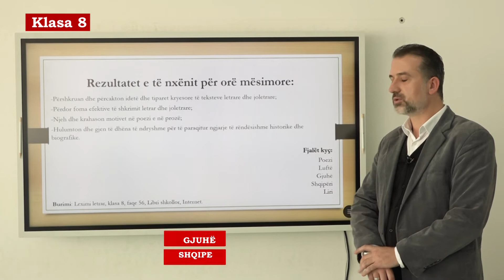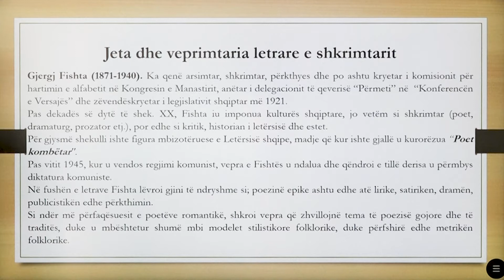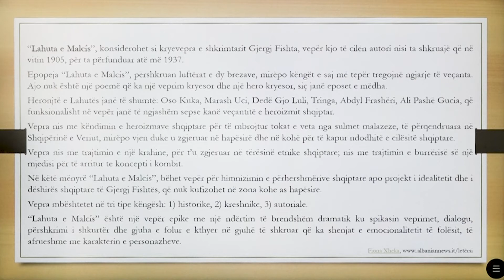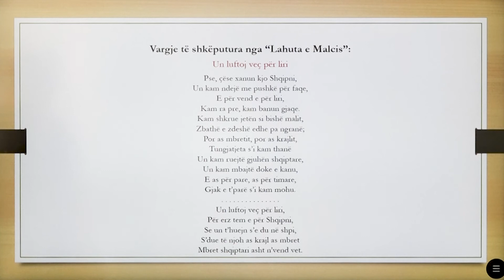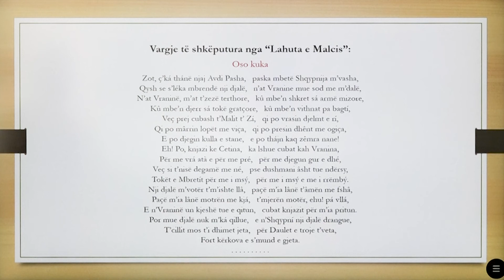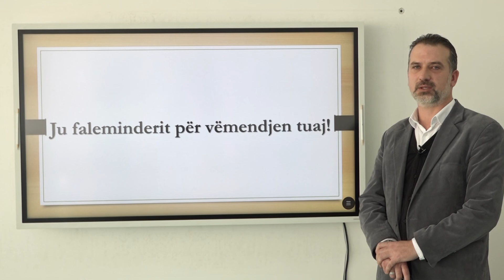8 01 032 - Java e shtatë - Gjuhë shqipe - Unë luftoj veç për liri